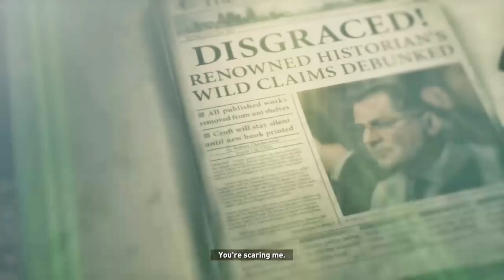(PS4) Rise Of The Tomb Raider - Playthrough (No Commentary) - Episode 3